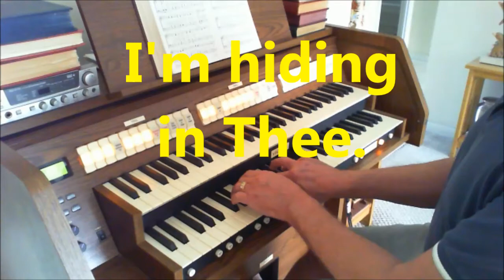Hiding In Thee { Tune HIDING IN THEE }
Hiding In Thee - Hymn Tune Name: Hiding In Thee.

" Rescue me from my enemies, O LORD, for I hide myself in You..." Psalm 143:9

This is a beautiful Hymn with such beautiful words - I usually don't put the words on my Hymns, but I included the Refrain on the lat verse so you can sing along.

Lance

* I have an older version of this Hymn when YouTube did not allow HD quality.